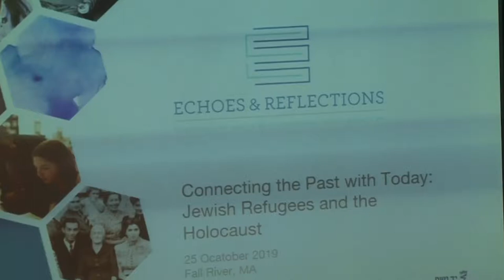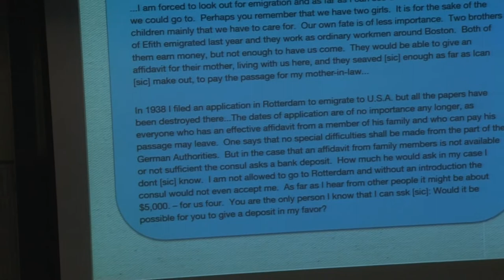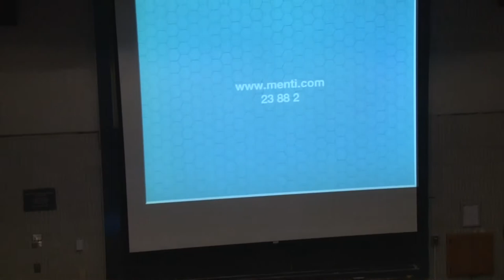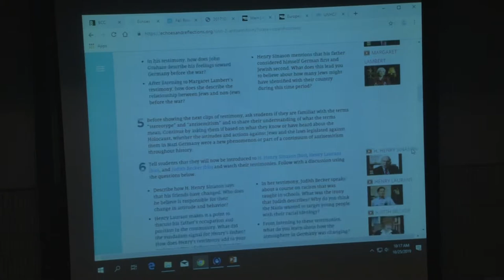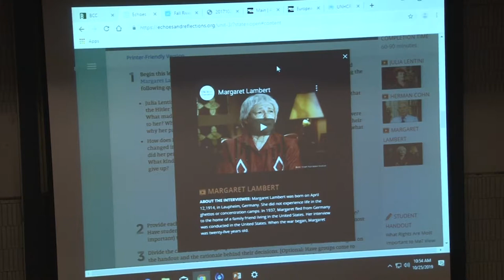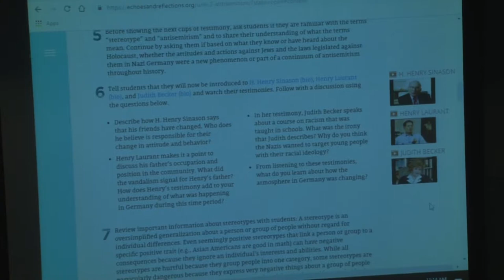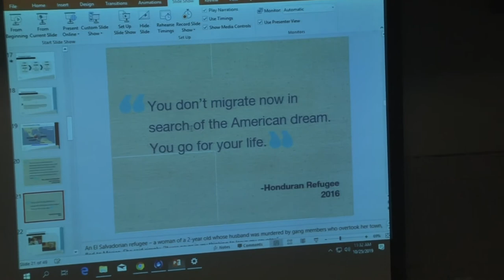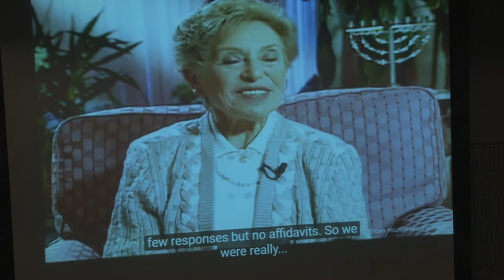Echoes and Reflections Conference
CONNECTING THE PAST WITH TODAY: JEWISH REFUGEES AND THE HOLOCAUST

Presented by: Echoes & Reflections: Teaching the Holocaust, Inspiring the Classroom.

This conference is being hosted by Bristol Community College Holocaust and Genocide Center.

As the world struggles with the largest refugee crisis since WWII, Echoes & Reflections content can help examine the barriers to immigration, including political and bureaucratic obstacles and, in some cases, the unwillingness to accept Jewish refugees during the Holocaust. This timely offering supports educators to help students make meaningful connections to similar issues affecting people and nations today.

Echoes and Reflections delivers value to both experienced Holocaust educators who are supplementing their curricula and for teachers new to Holocaust education.